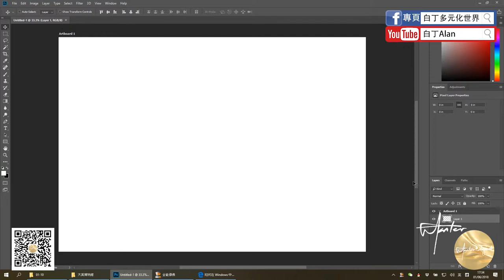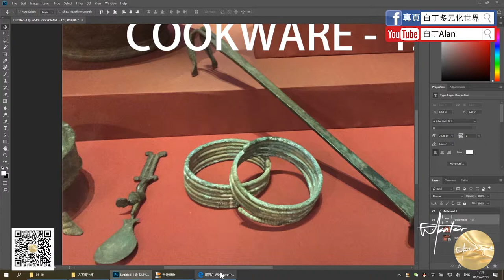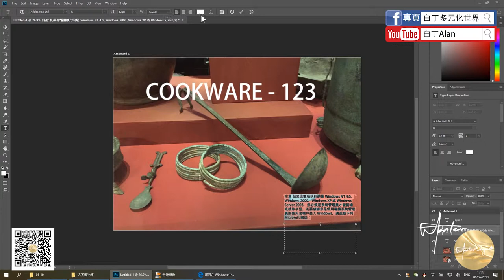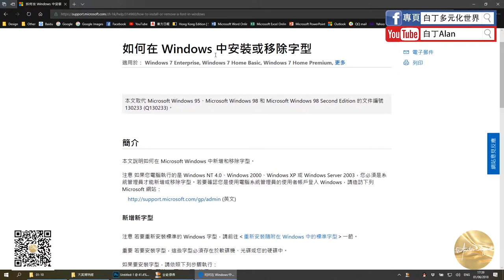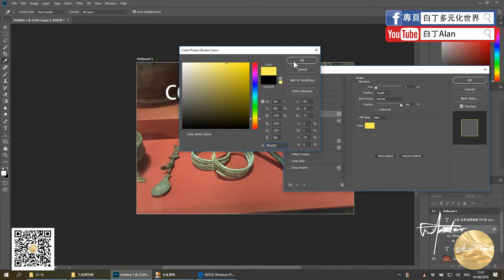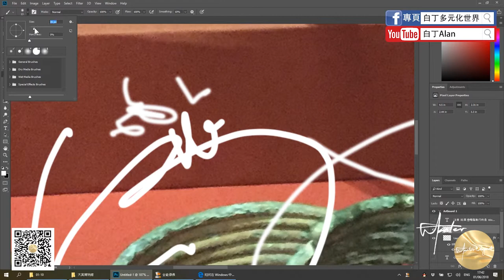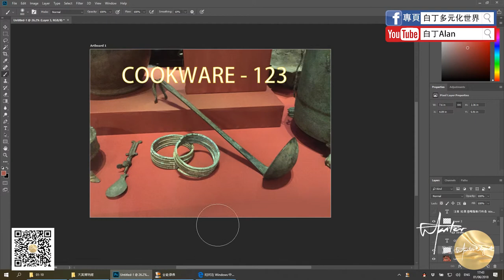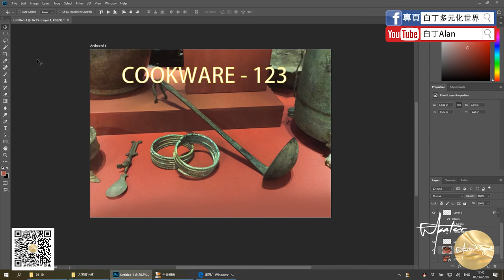Adobe Photoshop 04 文字 畫筆 加深